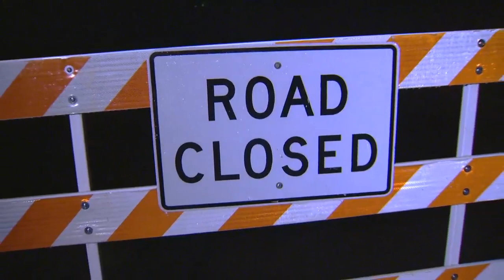Washington County closes flooded roads following heavy rain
Neighbors are using fishing waders to walk through 334th Ave. in Hillsboro after the county closed the road due to flooding.